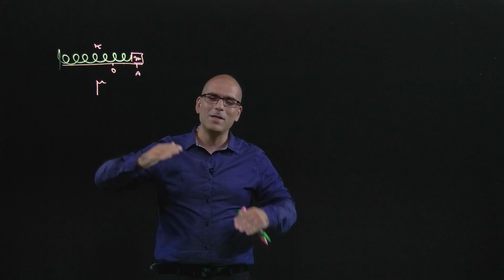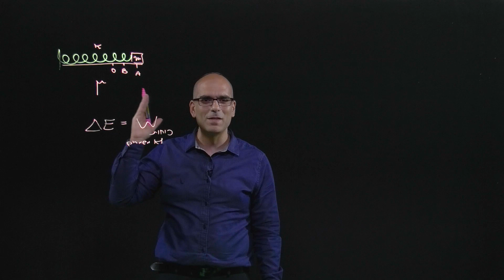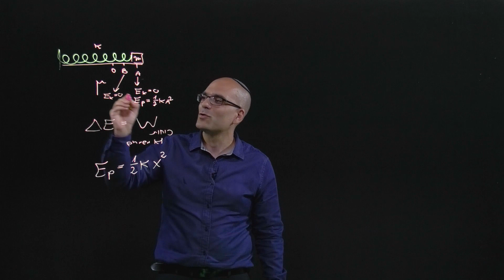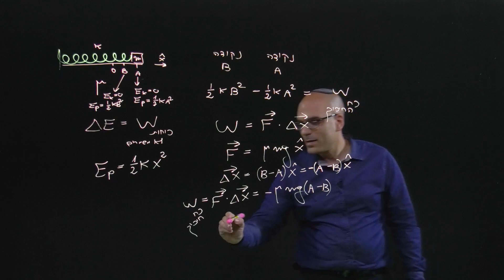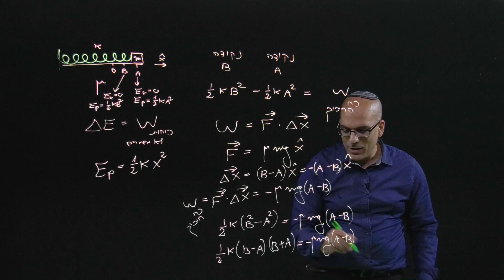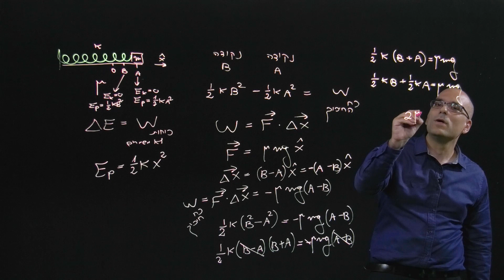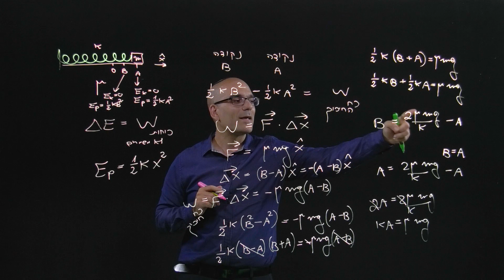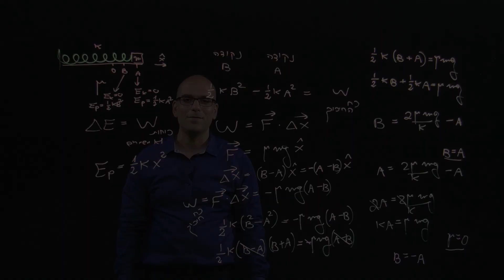שימור אנרגיה עם חיכוך